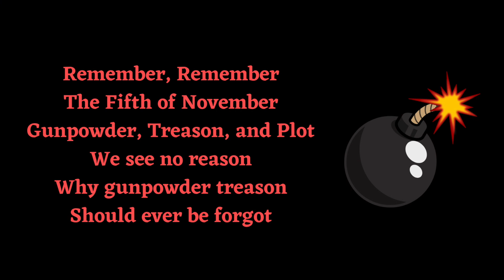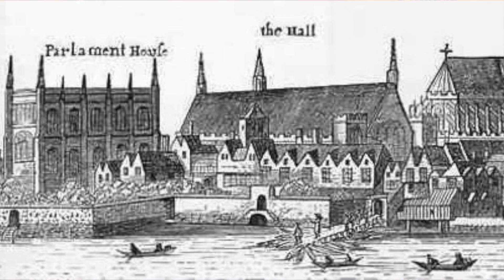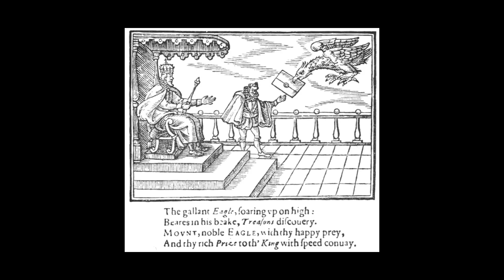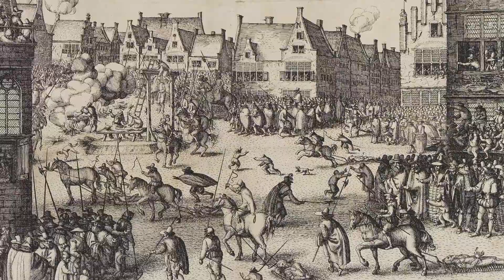Guy Fawkes and The Gunpowder Plot - 17th century terrorism? 🧨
The Gunpowder Plot was a shocking example of terrorist activity in the early 17th century when a group of determined men conspired to blow up the government of King James the First. The most famous member of this group of terrorists was Guy Fawkes whose death is commemorated every year in England on November 5 - Bonfire Night!

Remember, remember the 5th of November - gunpowder, treason, and plot. Those are the words of a children's rhyme in England that helps people remember this terrorist plot against the Stuart king James I - the successor to Queen Elizabeth I. The plot is now remember with fireworks and bonfire displays but it was a serious attempt to overthrow the government by blowing up parliament.

In 1605, a group of Englishmen plotted to kill King James the First and his entire government by blowing them sky high with gunpowder hidden in cellars below parliament.

The plot was borderline crazy and hardly surprising it was exposed. But despite everything the plotters kept going even though they knew they'd been discovered. What made them so desperate?
Robert Catesby was the ringleader but the most famous plotter was the man in charge of the dynamite - Guy Fawkes. It all came to a horrible end as you'll find out.

This is part of a regular series from counter-terrorism expert and TV historian Tony McMahon and questions whether supposed heroes of the past - were actually terrorists. And how would they have been viewed today?

Content:

00:00 Intro
01:25 The Gunpowder Plot
02:50 Town of Lewes celebrates
03:16 Tudor religious conflict
05:26 James VI of Scotland takes over England
06:51 Main Plot and the Bye Plot
07:46 Gunpowder Plot activated
08:26 Guy Fawkes
09:30 Targeting parliament for assassination
10:04 The Monteagle Letter
11:41 Catesby insists the plot continues
12:05 Guy Fawkes is discovered
13:10 The Plotters flee London
13:40 Shoot out at Holbeche House
14:28 Imprisonment, torture, and execution
16:35 Annual celebration of the plot's discovery
16:52 Catholics the enemy within
17:10 Evolution of Bonfire Night
17:31 Anti-Catholic attitudes diminish
17:49 Halloween overshadows Bonfire Night